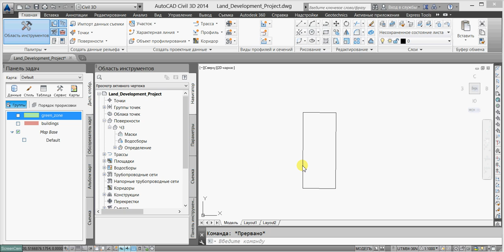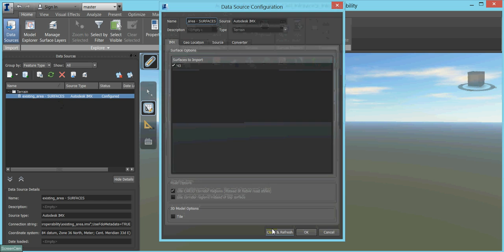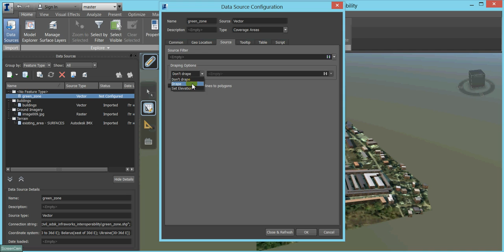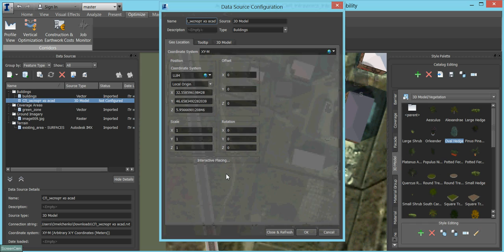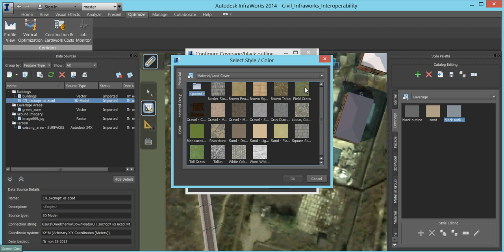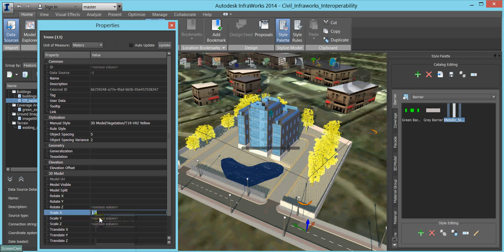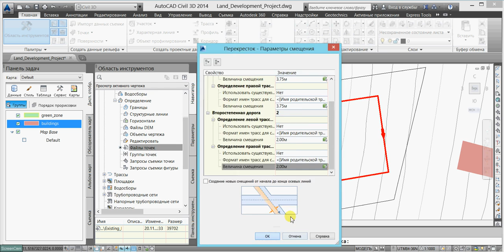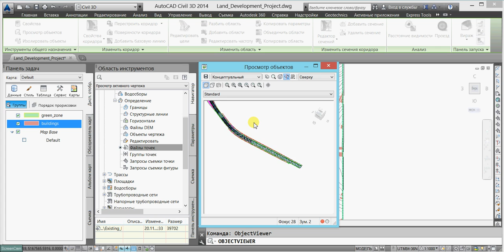AutoCAD Civil 3D - Autodesk Infraworks Mutual Interoperability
This is an example of interaction between Civil 3D and Infraworks. In each new version there are more and more features enhancing the exchange between the two programs. A blue building was supplied by Dmitriy Toryanik, his home page and channel on Youtube is espro.com.ua